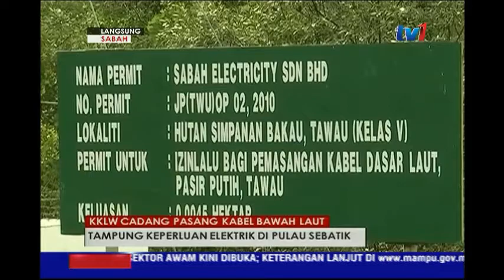LANGSUNG DARI SABAH [8 MAC 2017]